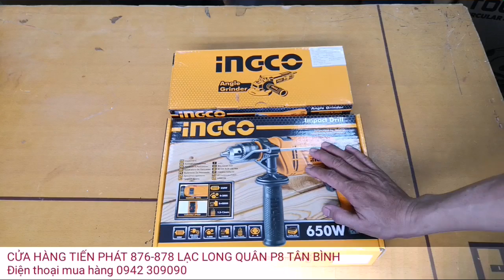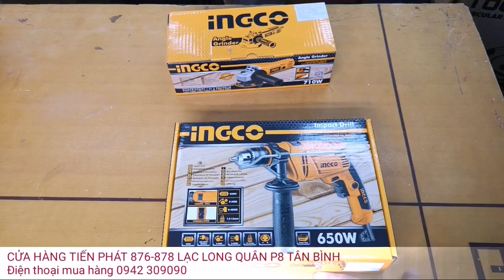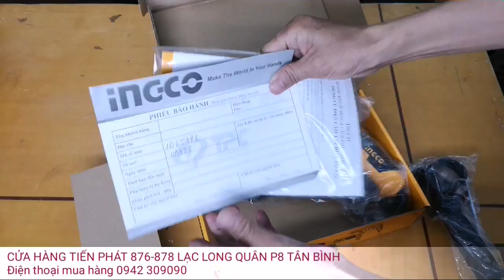Combo gì mà RẺ quá. Máy khoan 650w, Máy mài 710w hãng INGCO bảo hành 6 tháng. Giá chỉ 950.000đ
876-878 Lạc Long Quân, Phường 8, Quận Tân Bình, Tphcm

876-878 LẠC LONG QUÂN P8 TÂN BÌNH